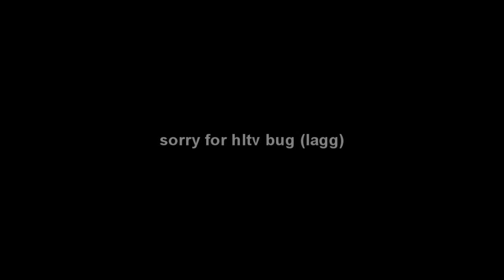anakin_5kill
5kill with AK-47, on inferno!